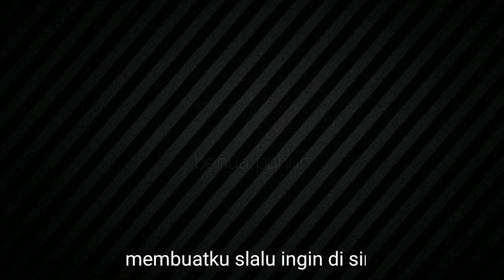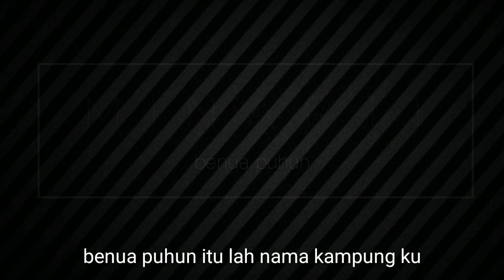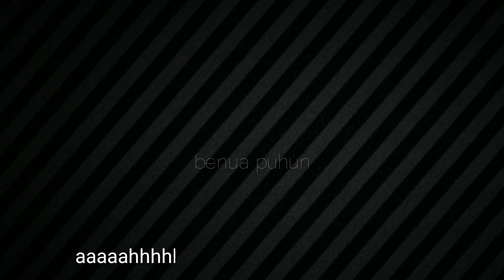MINARTI - BENUA PUHUN (MUSIK)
Lagu yang di ciptakan anak muda benua puhun yang bernama minarti lagu ini cukup tenar di kutai.